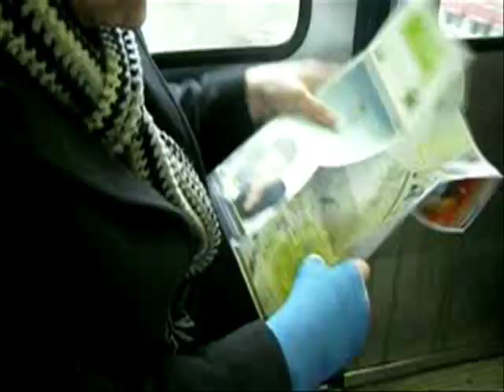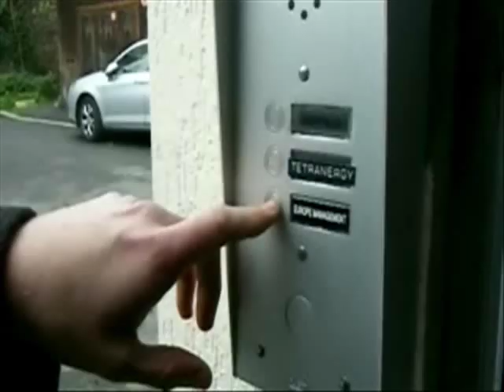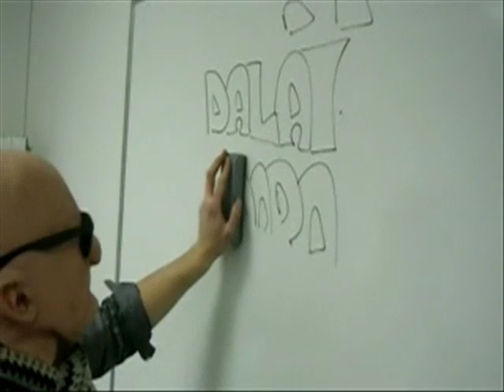Brass Band Plane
Clip "Home made"!!!